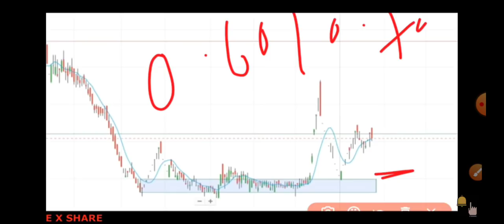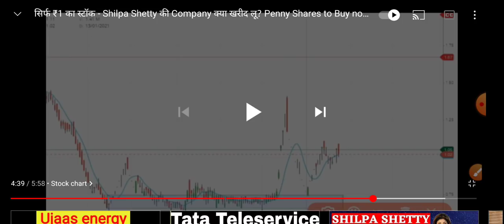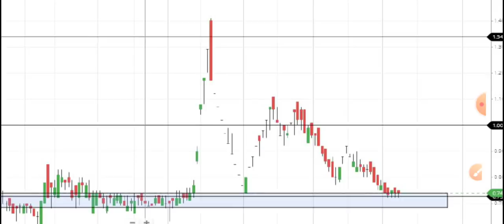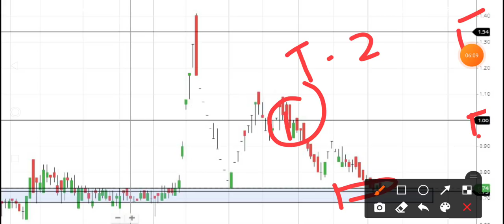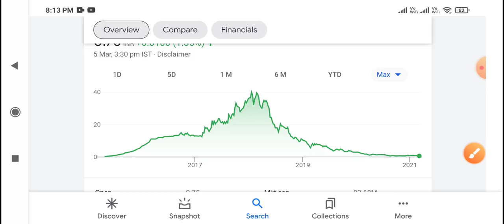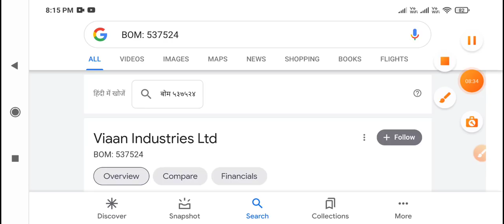Penny Shares to Buy now in 2021 - Shilpa Shetty के बेटे की Company (Huge Upside)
jaise apko bataya the  Shilpa Shetty के बेटे की Company VIAANINDUS apko ek niche aayga or support le sakta hai around .70 paise and friend now penny stocks is taking support around the same level we had given you last month.

👉 Can beginner invest in Penny Shares?
• Yes everyone can invest in penny shares but always put your little money into penny shares.

You can buy penny stock in any discount broker like zerodha, angel broking, sharekhan, upstox etc.

👉  👉  👉  Should you buy Viaan Industries Ltd?

• Stock is trading rs .70 paise
• Stock volume has increased and delivery percentage as well

CENTER OF VIDEO:

• best indian penny stocks,
• penny stocks to invest in,
• high volume penny stocks,
• penny chemical stocks,

In YouTube, there are many guru like perfect view of stock market, yash tv, multibagger point, stock market ka command, sanjiv bhaisn penny stocks, the Indian investor and pro capital faiz etc. but “vivek rana stocks” find new way to give penny shares to buy now in 2021, everyone must follow him on:-